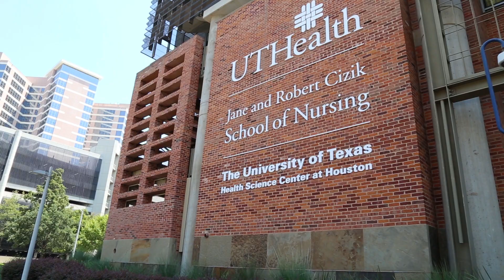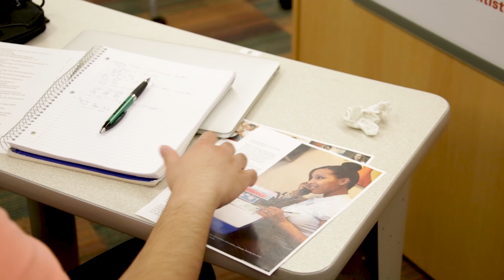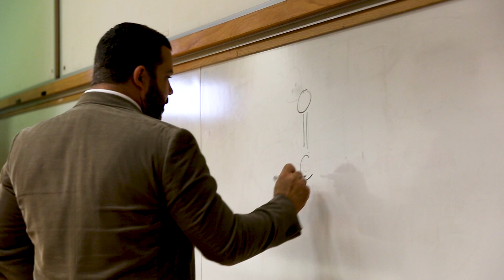UTHealth Summer Health Professions Education Program (SHPEP)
Established by the Robert Wood Johnson Foundation, the Summer Health Professions Education Program (SHPEP) is a free, six-week career-enrichment program for college freshman and sophomore students, interested in a career within the health professions.

At The University of Texas Health Science Center at Houston (UTHealth), McGovern Medical School, UTHealth School of Dentistry and Cizik School of Nursing are partners in offering training as part of SHPEP.